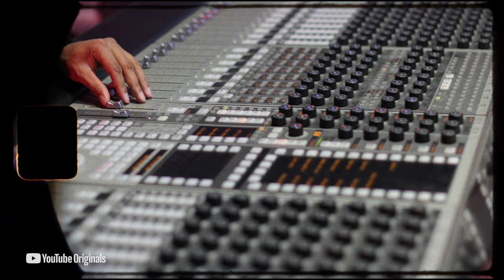Black Renaissance: The Art and Soul of our Stories | Official Trailer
Black History isn’t just told in the history books. It’s told through music, dance, science, literature, fashion, and all forms of creative expression. It’s iconic. It’s powerful. It’s transcendent.

On February 26th, join us as we journey through Black History and shine a light on the creatives and history makers who shaped the world.

Featuring President Obama, Michelle Obama, Kelly Rowland, H.E.R., Stacey Abrams, Jason Reynolds, Killer Mike, Bob The Drag Queen, Desus Nice & The Kid Mero, Ziwe, Anderson. Paak, Tobe Nwigwe, and so many more.